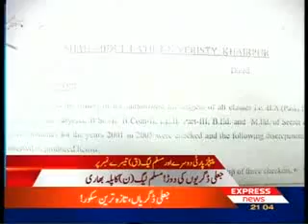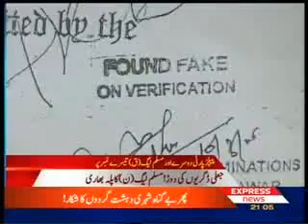FAKE DEGREES OF POLICTICAL LEADERS SCORE CARD | MQM SCORED ZERO IN THIS GAME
FAKE DEGREES OF POLICTICAL LEADERS SCORE CARD